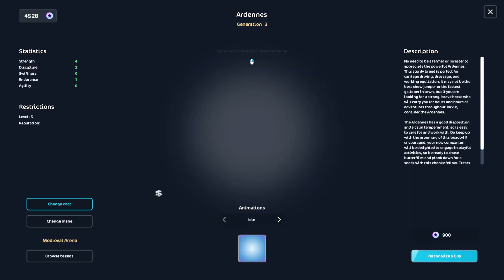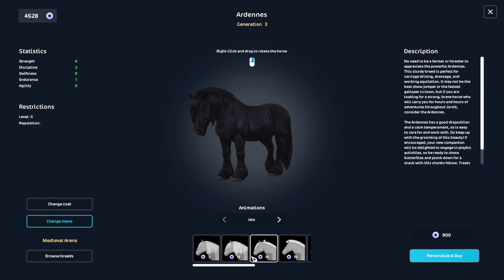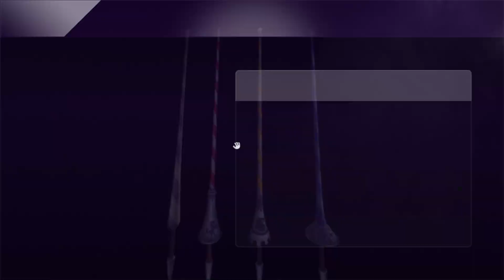Medieval Event 2024